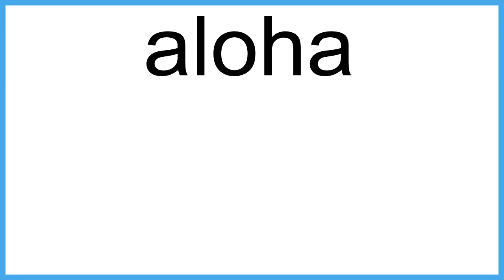aloha meaning | Vocabulary for Kids | Children's Dictionary | Learn English Vocabulary